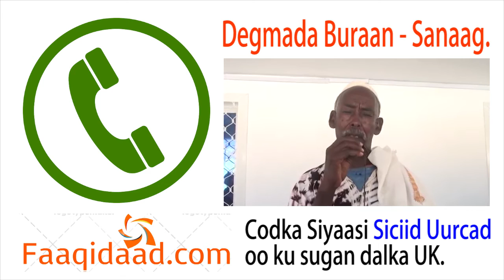Siyaasi Uurcad oo ka waramay Ambulance ay ugu deeqeen Degmada Buraan.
Jaaliyada reer Sanaag ee ku dhaqan dalalka dibada ayaa gaari Ambulance ah gaar siiyey degmada Buraan ee Gobolkaas, Siyaasi Siciid Uurcad ayaa warsidaha Faaqidaad uga warbixiyey, Fadlan SHARE + LIKE Boga Faaqidaad_com